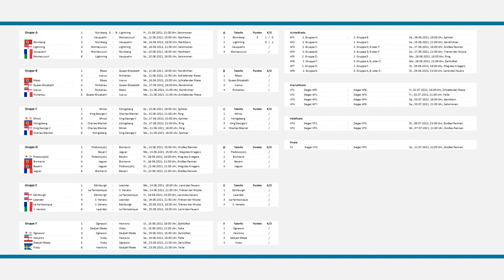Nürnberg - Lightning | World of Warships - European Championship 2021 (WoWs EM / EC)